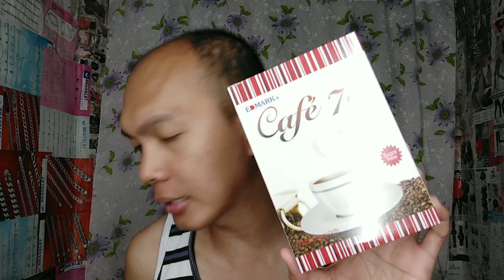MURANG PAMPAPUTI NG NGIPIN PS PERFECT SMILE made in KOREA | Paano Pumuti ang Ngipin?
PS PERFECT SMILE
☑️ Whiter teeth
☑️ Fresher breath
☑️ Healthier gums

Ingredients:
Glycerin, Water, Poloxamer 407, Citric Acid, Sodium Citrate, Xylitol, Sodium Fluoride, Ethanol, PEG-40 Hydrogenated Castor Oil, Tocopheryl Acetate, Flavor, Sodium Saccharin, L-Menthol, Vitamin C, Green Tea Extract.

HOW TO USE:
Tear open sachet and gargle fot 30-45 seconds making sure it comes to contact with all areas of the teeth. Spit out and reveal your perfect smile.

For Only 159 pesos only

Kumaen ako ng Noodles na may Yelo | Kadiri Challenge #01

Lucky Me Pancit canton with Ice Cream | Kadiri Challenge #02